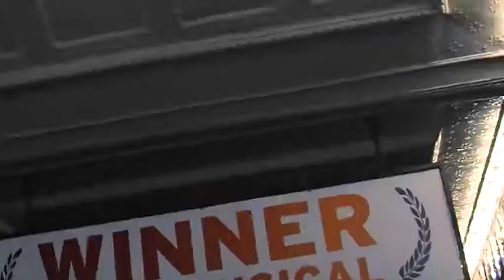Once the Musical has captured Melbourne's heart - Now playing at the Princess Theatre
From the very first note, Once draws you in and never lets go.
This emotionally captivating musical is the only show to have music that won the Academy Award®, Grammy Award®, Olivier Award and Tony Award®.

Set in modern day Dublin, Once is the story of a Guy who gave up on his music and his love and the Girl who inspired him to dream again. This exhilarating ‘Guy meets Girl’ musical is performed by an extraordinary cast of actor-musicians who sing, dance and play their hearts out on stage.